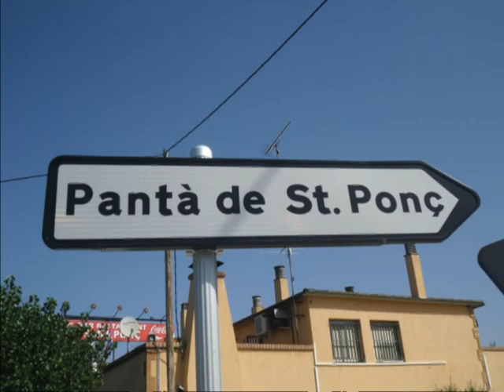PANTA DE SAN PONÇ 2013. (Penya Amoterus)